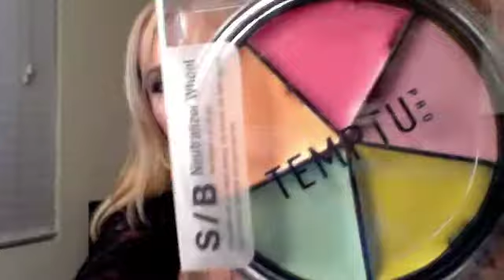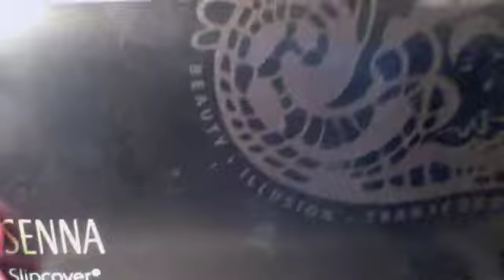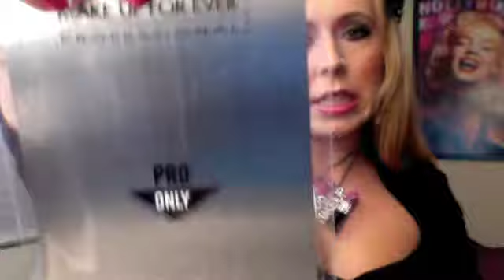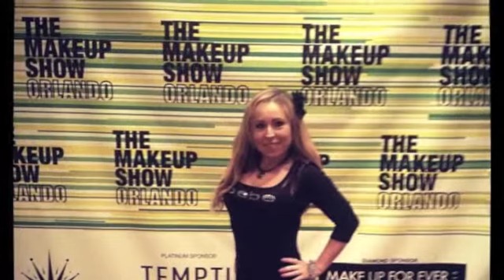THE MAKEUP SHOW ORLANDO HAUL AND EXPERIENCE!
Hey friends,Im backkkk! I attended The Makeup Show Orlando,it was so much fun!